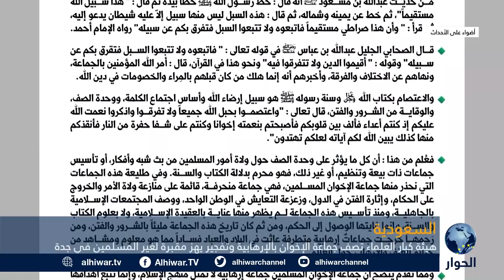المحلل السياسي محمد العمري يعلق على قرار هيئة كبار العلماء المسلمين الذي يصنف الإخوان "جماعة إرهابية